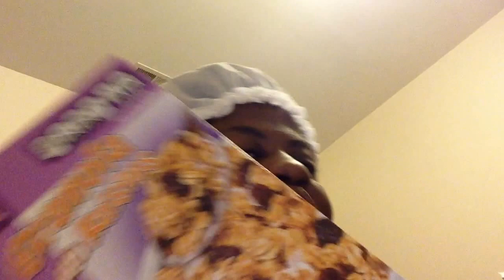Just sayn hello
Love you all blessings